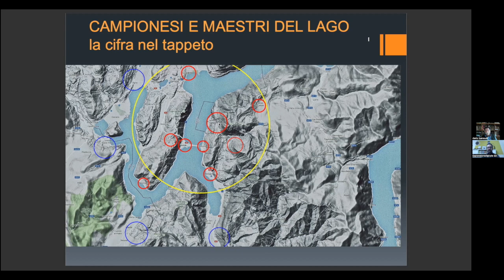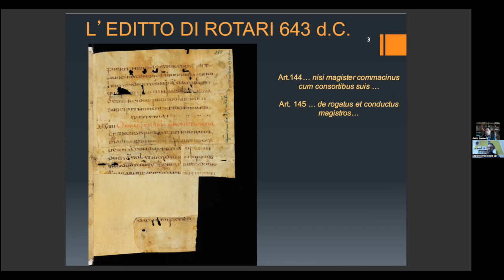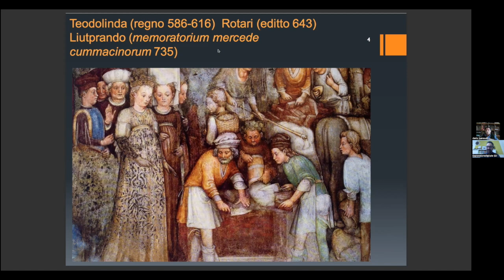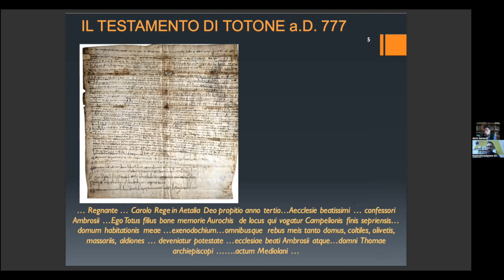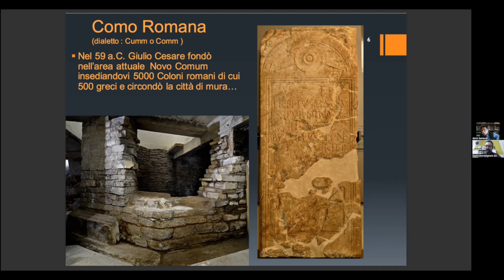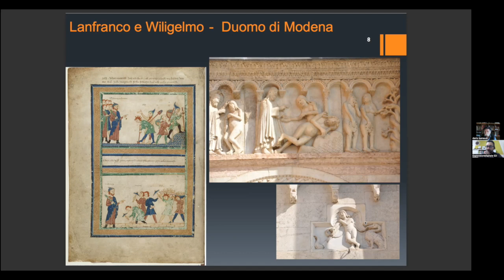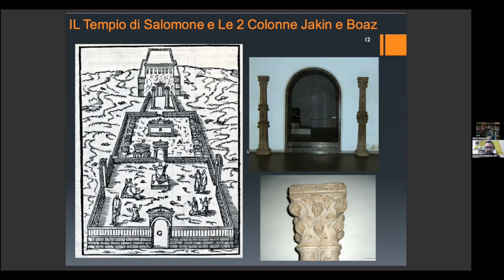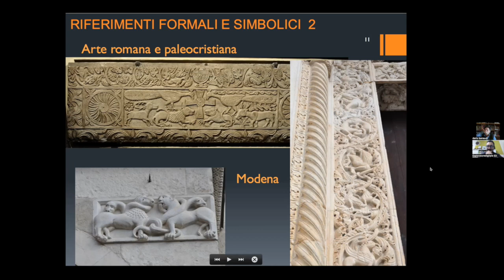Parte 1. Storia dei Maestri Costruttori. Leggendari Maestri Comacini/Campionesi? Con Dario Banaudi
Chi erano i Magistri Cumacini, antichi grandi costruttori di cattedrali, la cui storia è spesso mitica, legata a templari, massoneria e tradizioni ma che andrebbe meglio compresa anche alla luce della loro provenienza.
L'Architetto Banaudi, autore di un affascinante romanzo basato sulla vera storia delle vicende legate alla costruzione del Duomo di Milano, ce ne racconta magistralmente le origini.
"Il legno e la pietra - Storie di Marco" già disponibile su Amazon.
Un viaggio attraverso l'architettura medievale e le sue simbologie, con rigore e passione per quella che era un tempo molto più di una professione, l'arte del costruire.
Del costruire per l'Eternità.